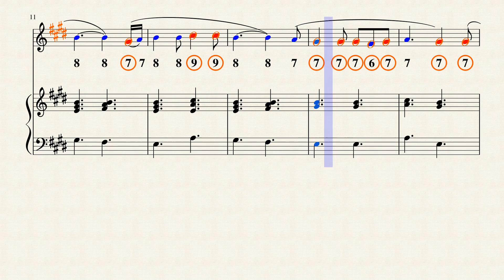For He's a Jolly Good Fellow